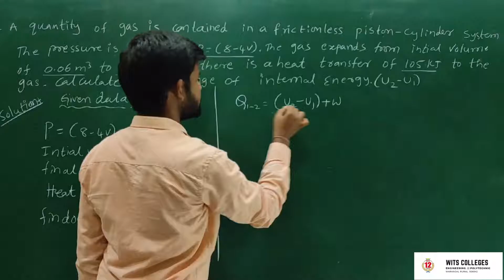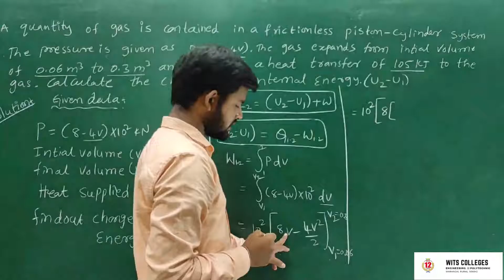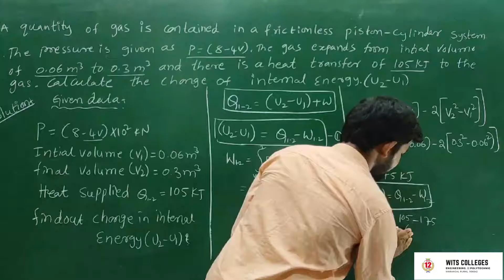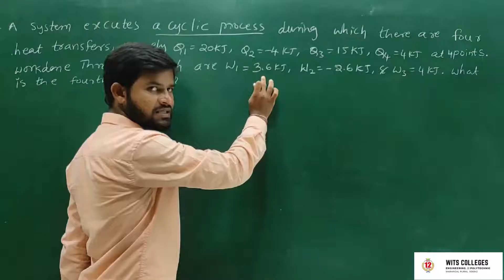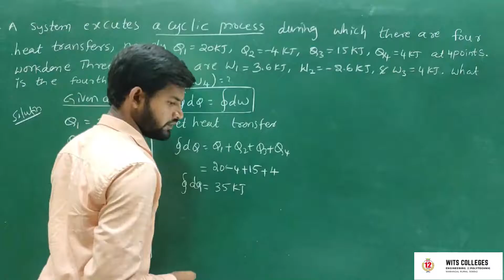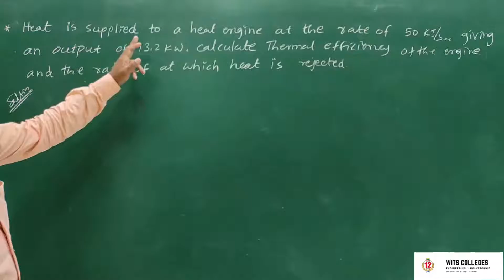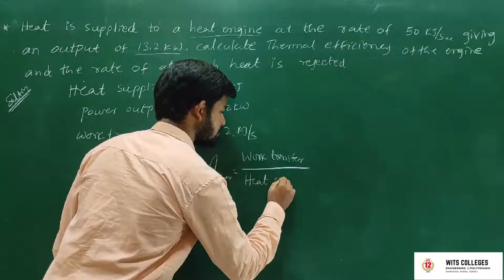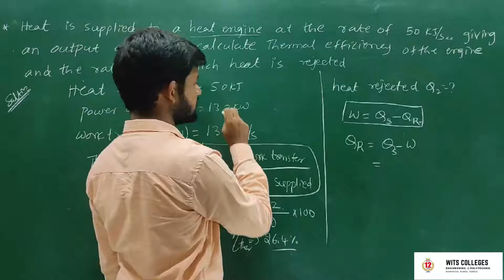Thermodynamics Lecture 5// WITS CONNECT